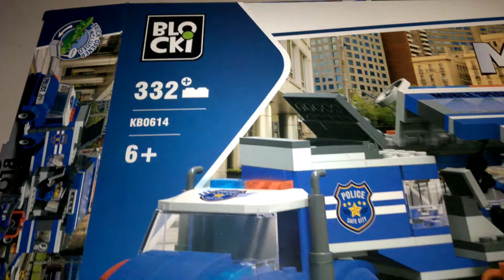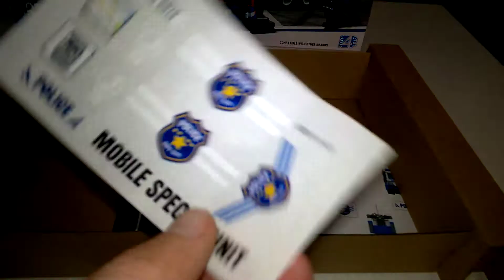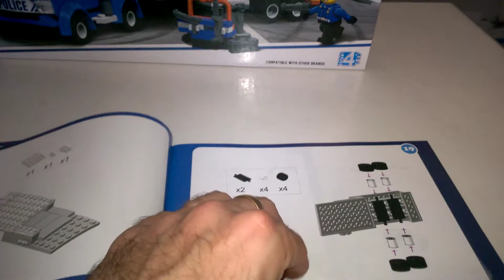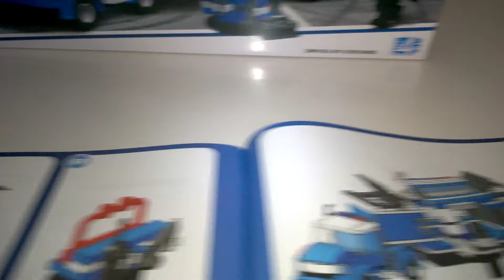Mobilny Posterunek Blocki MyPolice KB0614 - unboxing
Mobilny Posterunek Blocki MyPolice KB0614 - unboxing Recenzja na gdzie każdego dnia opisuję inną grę, klocki lub zabawkę kreatywną - zapraszam